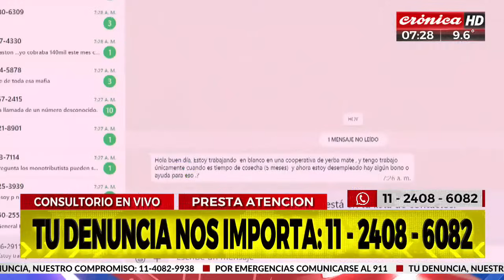Atención jubilados: ¿Cómo y cuándo se cobra el nuevo bono?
En el marco de los anuncios realizados por el ministro Sergio Massa acerca de la modificación del piso para el impuesto a las ganancias, habilitamos el consultorio en vivo de la mano del abogado Sergio Omar Rodríguez para que puedas evacuar todas tus dudas en tiempo real.

Dejanos tu opinión en la caja de comentarios y si querés podés dejar también un saludo, te leemos y te respondemos.